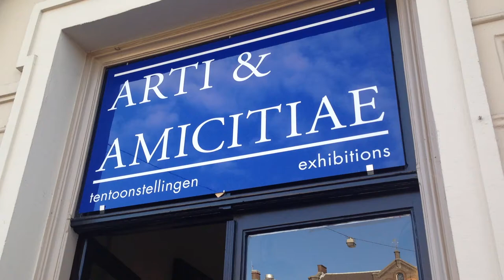Het Klankcafé | Yannick Hiwat Quartet(s) | wat vonden ze ervan?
Op 15 juni vonden de laatste opnames plaats, voor de zomerstop, van Het Klankcafé. Dit met het bijzondere Yannick Hiwat Quartet(s) en violist Niek Baar.

De eerste opname in het nieuwe seizoen is op zondag 14 september van 16:00u tot 17:00u.

Uitzending: dinsdag 1 juli 2014 van 18:00u tot 19:00u en via de streaming van dit channel en Het Concertgebouw, Het Residentieorkest en Het Nederlands Symfonieorkest.

Stay tunded!